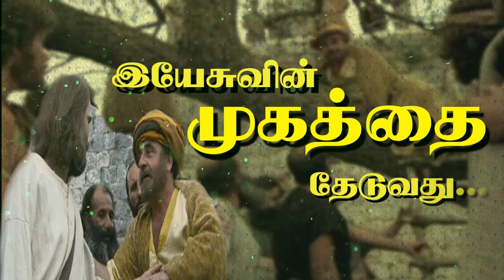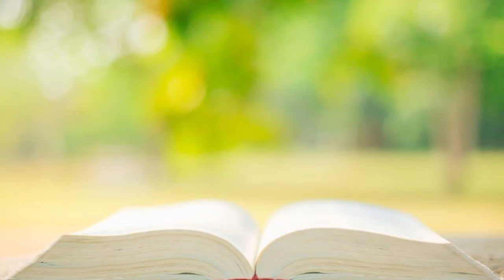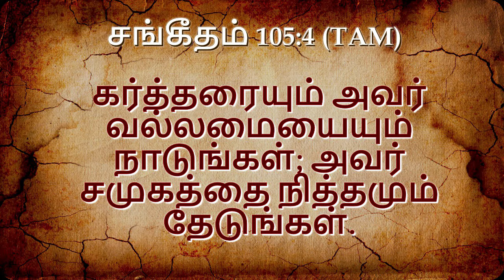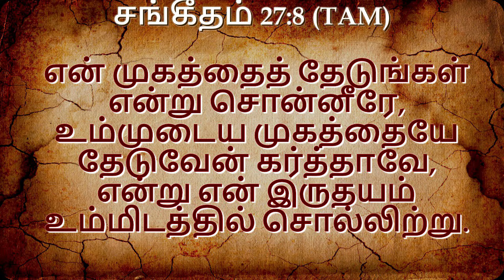11th June 2024 - Tuesday